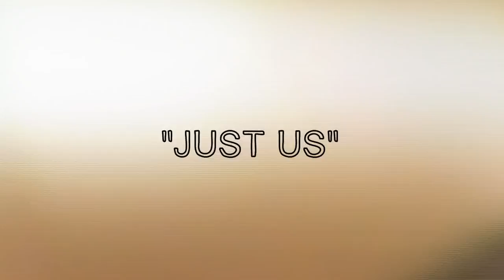Taliban Grimey x Wahlioochi x Head Montana x Meetho Bandz "Just Us"(PREVIEW)Dir.